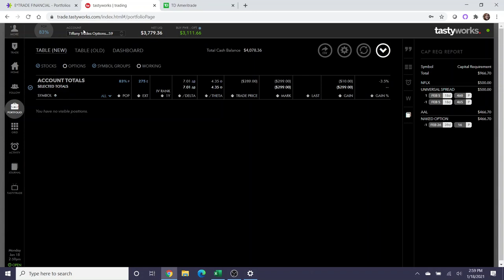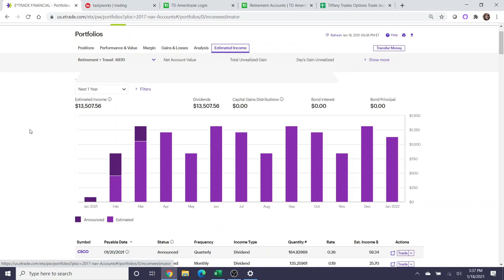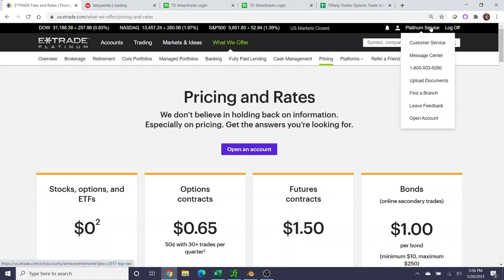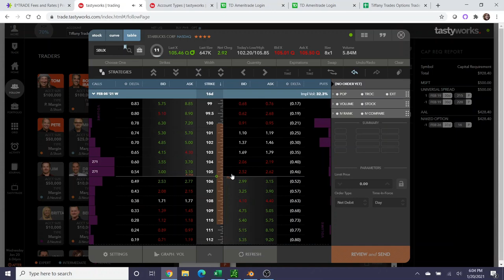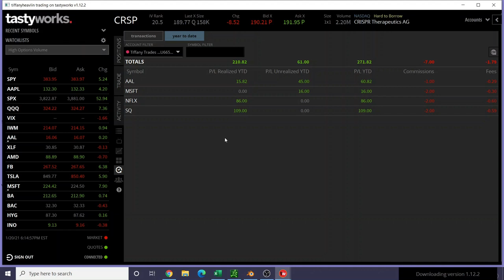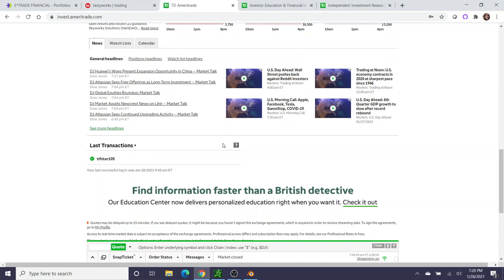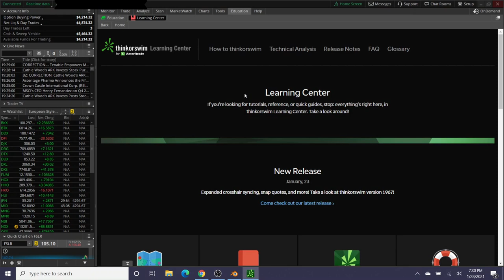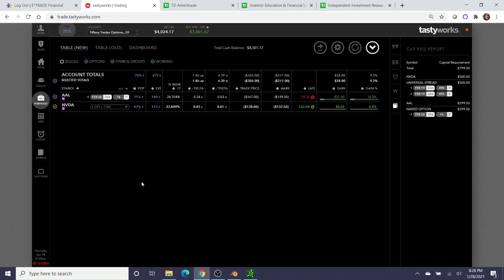Which brokerage firm is the best for options trading? My honest review (long & potentially boring)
Traders! Here is the video I promised offering an overview of each of the brokerage firms that I use.  THIS VIDEO IS LONG.  Like, really long so please check the time stamps below.  This video also has the potential to be boring, but it's my honest assessment and overview.  There are no live trade demonstrations, or other options education analysis in this video.

Intro 0:00 - 2:10
Caveats 2:11 - 2:50
E*Trade 2:51 - 16:51
tastyworks 16:52 - 31:11
TD Ameritrade/thinkorswim 31:18 - 45:47
Outro/Closing Comments/Announcement 45:48 - end

I also recognize that this video is coming out amidst the GME trading madness.  I am fully aware of what each of these three firms did and continues to do in that regard, but I do not address that in this video because it does not change my overall impression on these firms.

And, if you have a Robinhood account I encourage you to ditch it for a better broker.  Just sayin'.

Stay up to date with my trades - Tiffany Trades Options Trade Journal

This video is for educational and entertainment purposes only, and nothing I say in this video should be construed as financial advice or a recommendation by me to buy or sell any sort of security of investment, or open an account with any specific brokerage firm.

Ready to open a brokerage account?

(For me to benefit from your referral, tastyworks says you have to fund your account with $2,000 within 60 days of opening.)

Looking for Stock Trading Ideas?

Tiblio offers unlimited high probability options spreads so you don't have to spend hours searching for the right set up

Open a Coinbase Account and get $10 in BTC when you buy or sell $100 worth of crypto